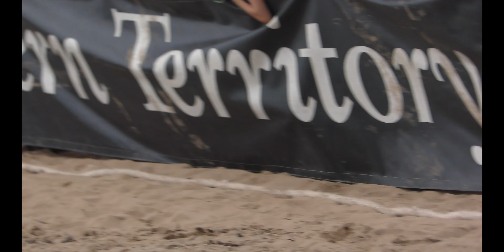Giant Shark Kite Beer Can Regatta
Beer can Regatta Darwin 2017 is at Mindil Beach Darwin and  is held every year where people make a boat from cans to race in the regatta. there are lots of fun events to do throughout the day also.

Geocaching: nichonavs